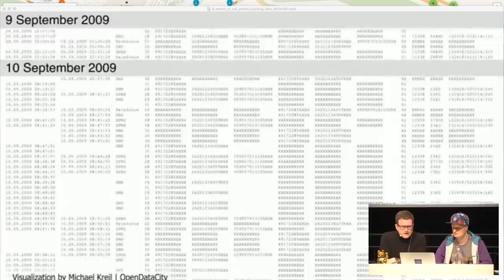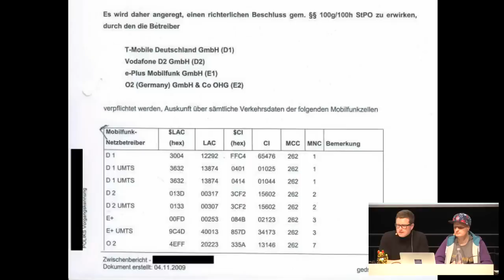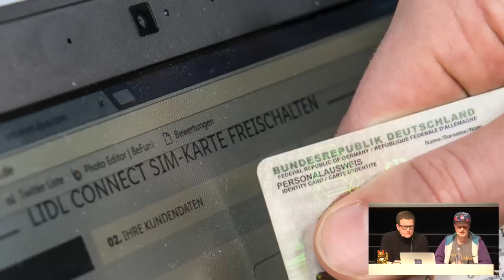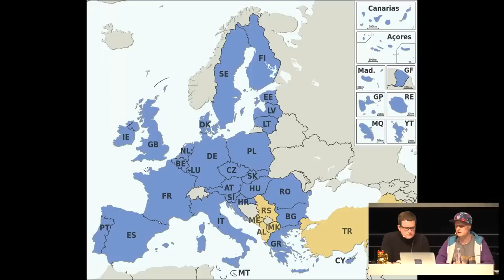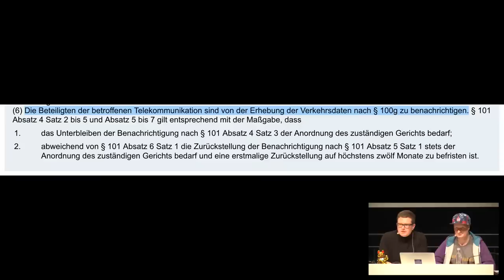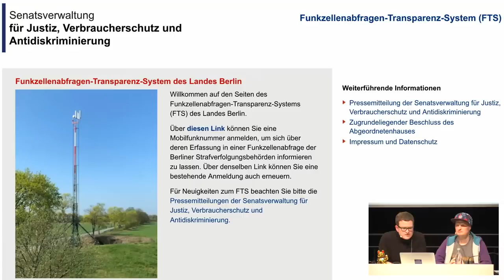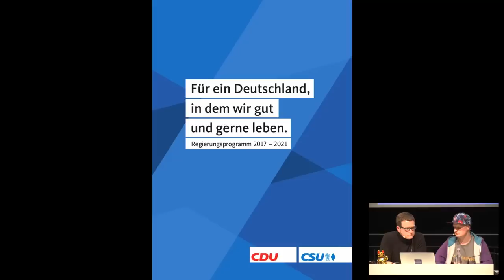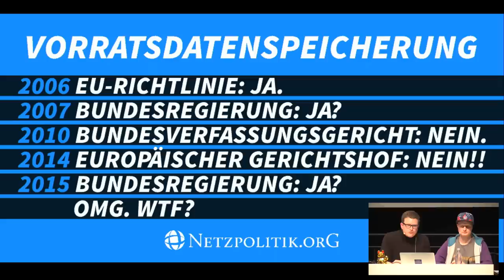35C3 - Funkzellenabfrage: Die alltägliche Rasterfahndung unserer Handydaten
Wie wir alle regelmäßig den Behörden ins Netz gehen und wie man immerhin mehr Transparenz schaffen kann

Polizei und Geheimdienste sammeln per "Funkzellenabfrage" Tag für Tag Millionen von Standort-Daten. Netzbetreiber liefern den Behörden regelmäßig Datensätze aller Mobilfunknummern, die zu einem bestimmten Zeitpunkt in bestimmten Funkzellen waren. Entgegen den gesetzlichen Bestimmungen erfahren Betroffene nicht davon.

Dieser Talk macht deutlich, was diese Form der Massenüberwachung aus bürgerrechtlicher Sicht bedeutet. Danach stellen die Speaker das Berliner Funkzellenabfragen-Transparenz-System vor, das zumindest ein wenig Licht ins Dunkel dieser Überwachungsmaßnahmen bringen kann.

Ulf Buermeyer Andre Meister